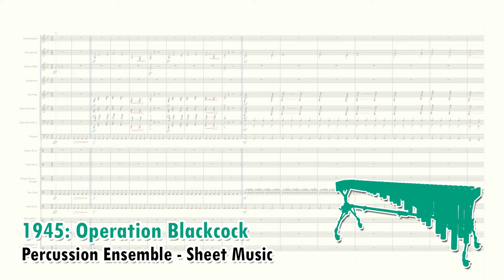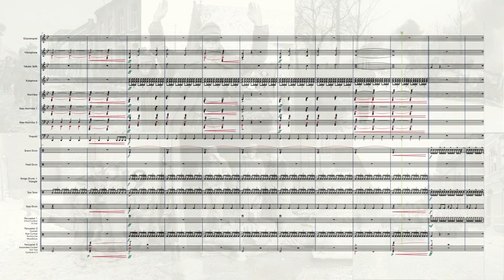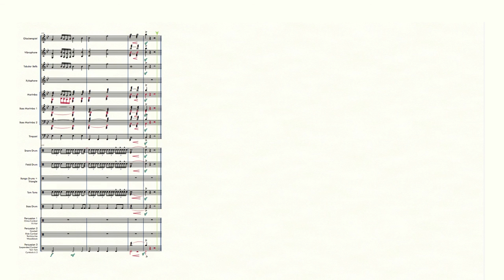1945: Operation Blackcock - Twan Cox | Percussion Ensemble Sheet Music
UIL PML - The Percussion Ensemble Compsition of Operation Blackcock. This was an operation to clear German troops from the Roer Triangle, formed by the towns of Roermond and Sittard in the Netherlands and Heinsberg in Germany. Sheet Music @

It was conducted by the British Second Army between 14 and 26 January 1945. The objective was to drive the German 15th Army back across the rivers Rur and Wurm and move the frontline further into Germany.

The operation, named after the Scottish black male grouse, is relatively unknown despite the sometimes fierce battles that were fought for each and every village and hamlet within the Roer Triangle.

The music tells the tale in three parts, Part 1 is the actual tension before the attacks and the battle's itself. Part 2 is a hymne to the soldiers who gave their lives for the freedom of others. Part 3 is the celebration of the great and important victory.